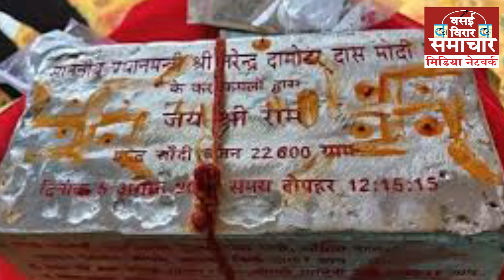VVSMN विरार के राम भक्तों ने प्रसाद बांटकर पटाखे फोड़कर जय श्री राम के नारों के साथ खुशी जाहिर की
राममंदिर का आज का भूमि पूजन हुआ पूरे देश भर में खुशियां मनाई जा रही है